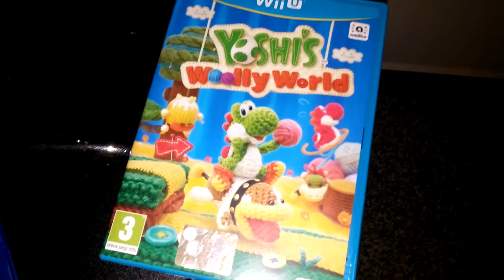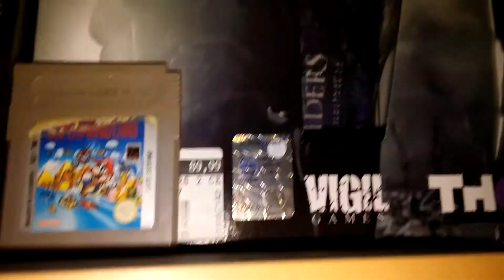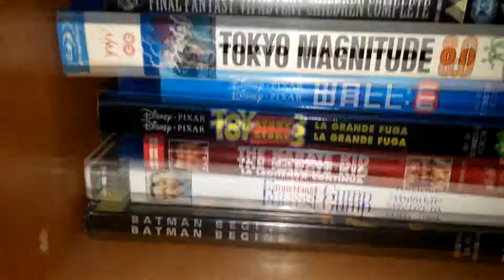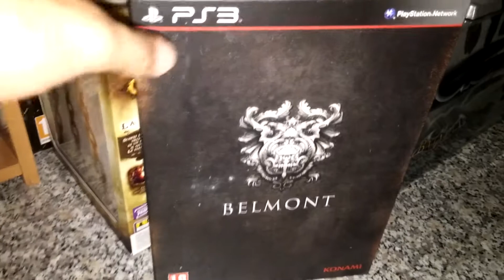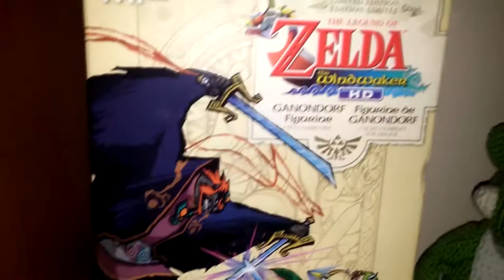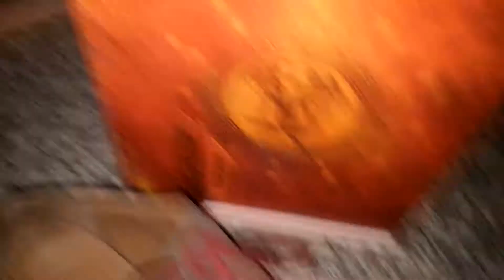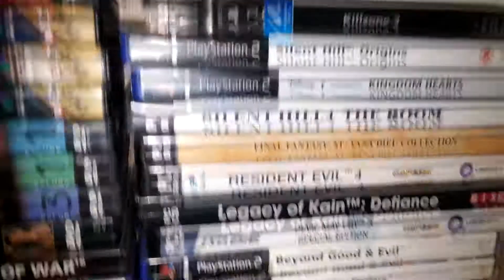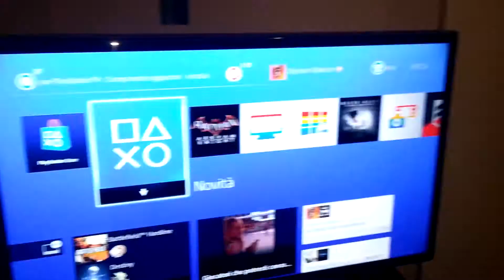Collezione Shjnken Matrice 2015 WIiU 3DS Ps4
Collezione Shjnken Matrice 2015